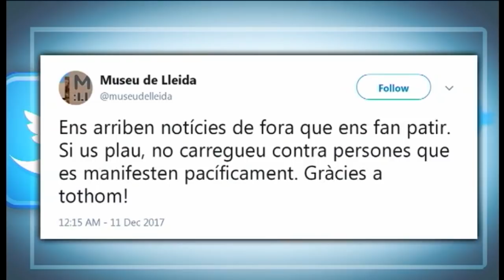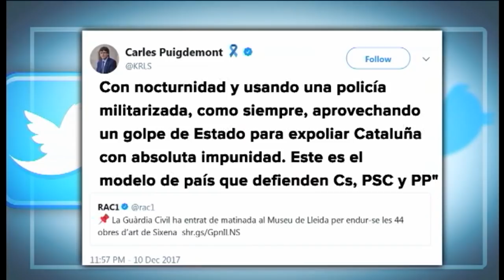¿Volverán las obras de Sijena a Lérida?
Después de varias décadas de litigio y dos años y medio de la última sentencia judicial, tras ocho horas de identificación y embalaje y después de recorrer los 80 kilómetros que separan el Museo de Lérida del Monasterio de Sijena, pasadas las 15.30 horas han llegado a su destino las obras de arte sacro.